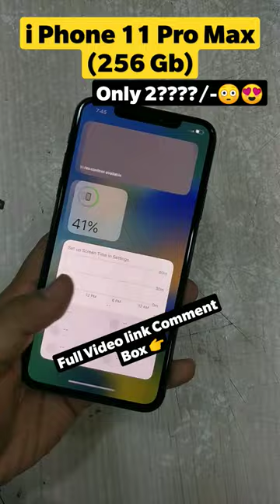Only 2????/-😍 iPhone 11 Pro Max (256Gb)😍Full Video link Comment Box